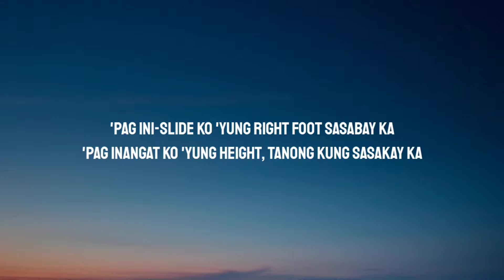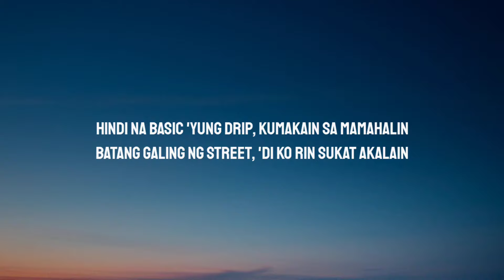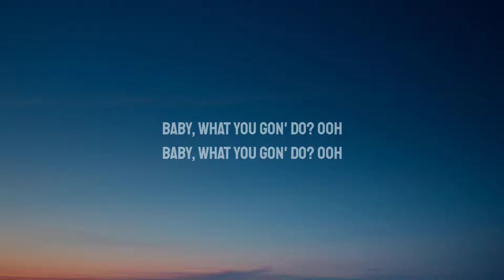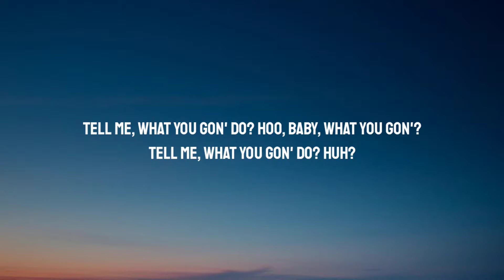O SIDE MAFIA, BRGR - Get Low (Lyrics)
Lyrics:

Yeah, yeah, you know, what it is?
It's O Side Mafia on your face, baby (Sha, sha, sha)
Ayy, yo, BRGR on the beat, bish

Ako'y young stunna, 'di malabong maging king
Walang naging katulad kasi lahat wanna be, uh-huh
Upo ka muna 'pag 'yung "O" na dumating
Panoorin mo 'yung movie ta's kuhaan mo 'kong pic
Okay, slide sa gig, bente ka-tao bumaba
Lahat fly panis 'yung gagago kasi swag ko natural
Kinuha lang 'yung pera pero 'di na nagtagal
Kinubra ko makapal, 'sang taon mo 'yung total

'Pag ini-slide ko 'yung right foot sasabay ka
'Pag inangat ko 'yung height, tanong kung sasakay ka
Iba lipad, sobrang fly, 'di na 'ko maasinta
Kumikinang sa mata nila ko kakaiba
Yo, naka-bling nag-cc-walk, sa bulsa ko libu-libo
Kung piring mo 'ko, 'di mo pa rin ako mabibilog
OSM, 'di na biro, mga gwapong binatilyo
Iba dating malamig 'to kahit check mo sa resibo
Okay, get low, tapos tutok mo mata mo sa'kin
'Wag le-let go hangga't hindi ko pa sinasabi
From the get go, alam ko lahat 'tong mangyayari
Aking set cold, laging reckless lahat walang tali

Money dancin' lang sa haters like ooh
Inis silang lahat 'si 'yung swag tinimes two
Pera hanggang damit, alam mong laging brand new
Matikas kami umasta, baby, what you gon' do?
Baby, what you gon' do? Ooh
Tell me, what you gon' do? Ooh
Baby, what you gon'?
Tell me, what you gon' do? Huh?

Ako'y go getta at kukunin ko lahat at 'yun ay no limit
Sinagad ko sapagkat ito'y aking hilig
Tignan mo 'ko umangat kahit 'di nabirit
Rinig nila akong lahat
Mula sa O, napa-woah sila nung pumull-up
'Yung mga O's getting dough, dating mga hood rat
Yeah, kada show laging sold out, ang daming mulla
Nagmatikas sa'kin broke, yabang inuuna

Ssob, pera na naman!

Okay, Boss Radz, kunin mo 'yung mga pera niyan
Pare, on go lahat, kami ballin' literal
Suot kong porma, 'di magaya 'si 'di regular
Galawang OMA pero tingin sa tropa ko'y pantay
Hindi na basic 'yung drip, kumakain sa mamahalin
Batang galing ng street, 'di ko rin sukat akalain
Na makakatawid sa buhay na laging nakamig
At nakakasabik kung ano pa ang mangyayari sa'min

Tell me, what you gon' do?